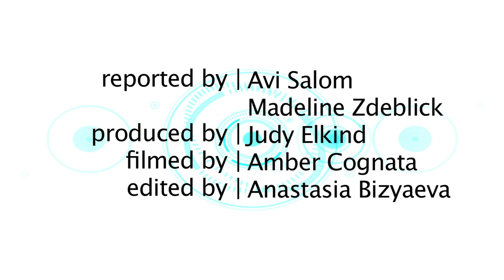CalTV E: ASUC Perspectives Showcase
CalTV Entertainment goes behind the scenes at this year's ASUC Perspectives showcase at Zellerbach Hall.

Credits
Reported by: Avi Salom, Madeline Zdeblick
Filmed by: Amber Cognata
Edited by: Anastasia Bizyaeva